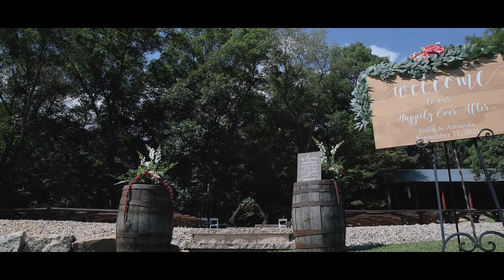Amanda & Jared's Wedding Trailer